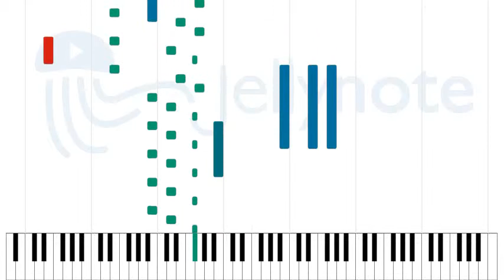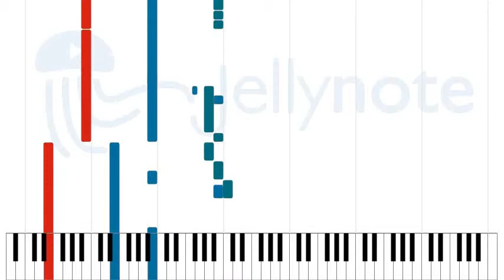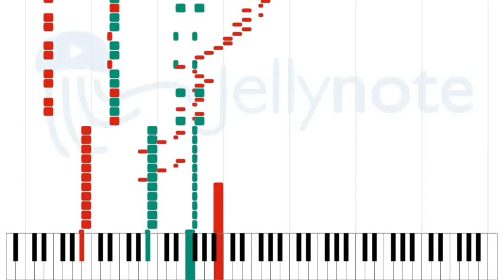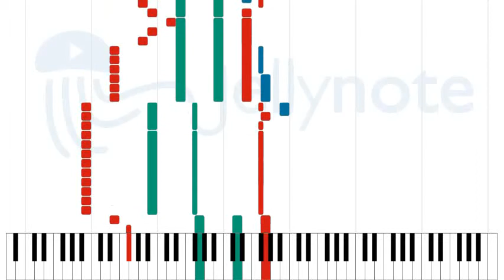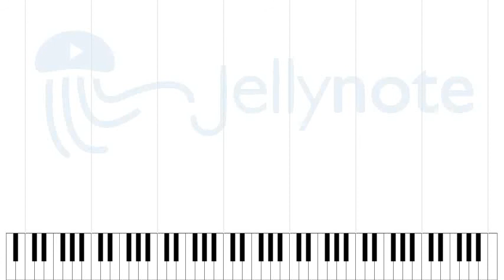Abyss of the Void - Gamma Ray [Sheet Music]